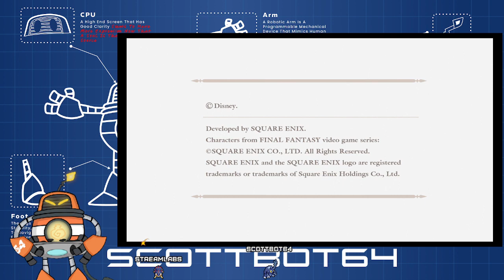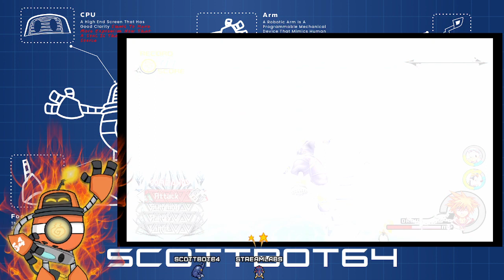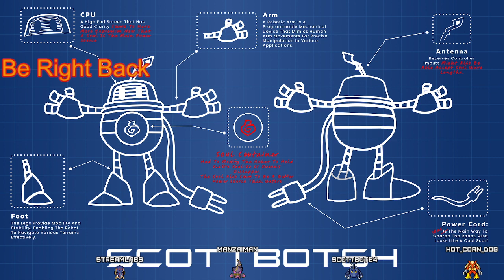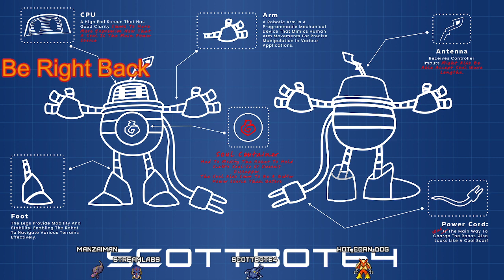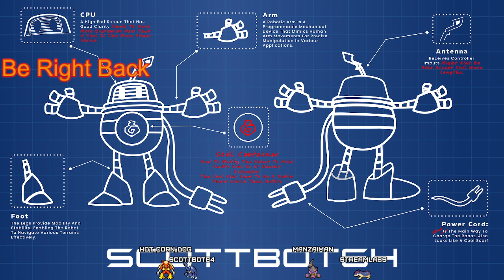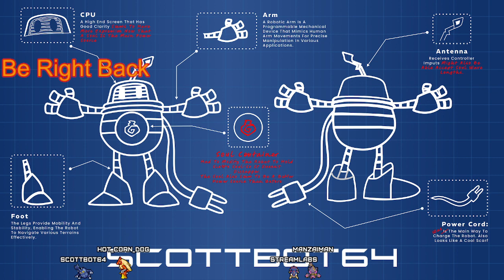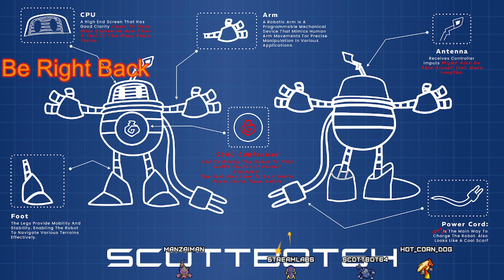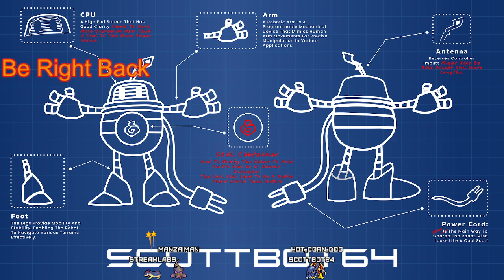Level 1 Critical Mode - KH2FM - Part 27